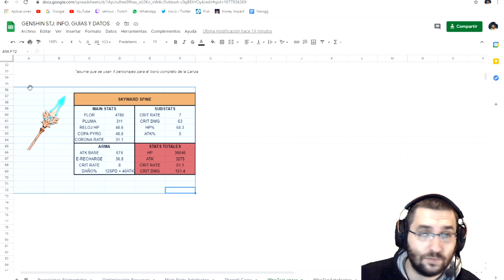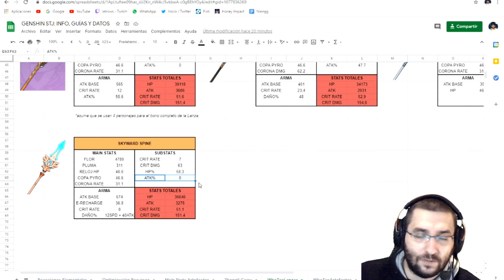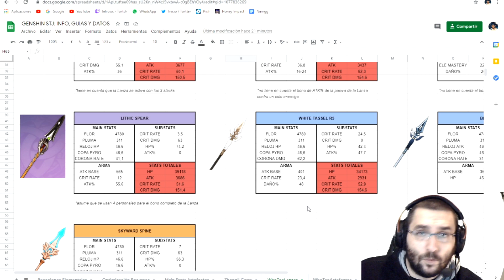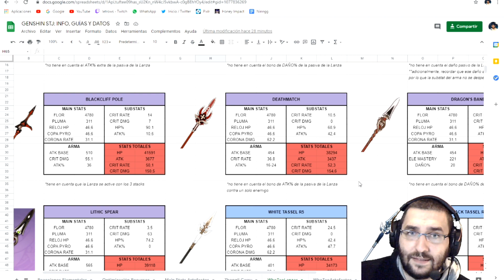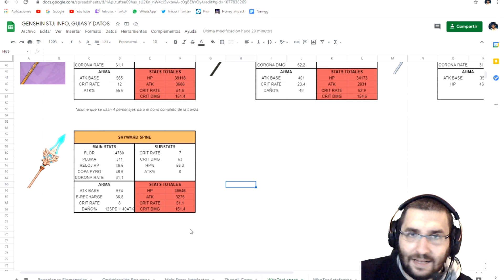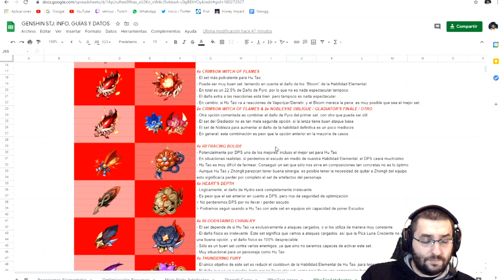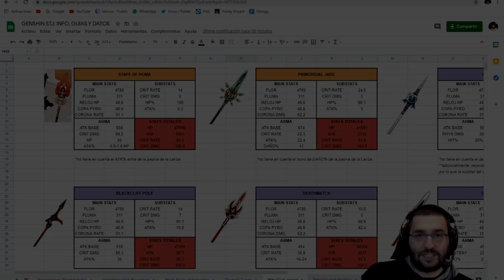ANALISIS DEL LEAK DE HU TAO Y ARTEFACTOS POSIBLES - Opinión de Hu Tao | Genshin Impact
Se ha filtrado un nuevo vídeo de Hu Tao. Recordad no tomar estas filtraciones como algo definitivo, ya que siguen muy sujetas a cambio. Los enlaces:

- Intro - 00:00
- Skyward Spine - 00:42
- Hoja de Recursos - 02:12
- El vídeo filtrado - 02:45
- Los ataques básicos y cargados de Hu Tao - 03:33
- Las armas en los golpes de Hu Tao - 06:56
- Los artefactos para Hu Tao - 08:33
- Gladiator's Finale - 10:02
- Lavawalker - 10:45
- Crimson Witch - 11:41
- Retracing Bolide - 13:56
- Heart's Depth - 17:10
- Bloodstained Chivalry - 17:50
- Thundering Fury - 18:33
- Conclusiones - 20:12
- Próximo vídeo - 20:56